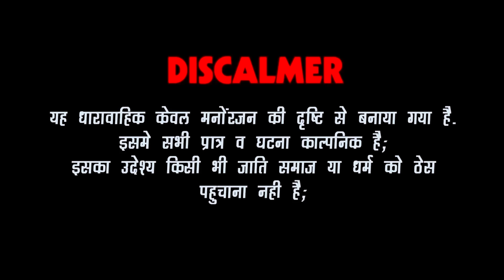देवरानी जेठानी की धाङ पाङ शॉपिंग धनतेरस-दिवाली पर | Diwali ki shopping Devrani Jethani Comedy DJC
Presents By - DJC Film's Music

दिवाली की अनोखी शॉपिंग पर निकली देवरानी जेठानी | Diwali ki shopping Devrani Jethani ne ki Comedy DJC

दिवाली की अनोखी शॉपिंग देवरानी जेठानी की | Diwali Special shopping Devrani Jethani ki Comedy DJC

Devrani Jethani ki Anokhi shopping

Dipawali shopping ghotala

Devrani Jethani shopping ghotala

special Dhanteras shopping Devrani Jethani ki

Diwali new comedy video 2023 Devrani Jethani comedy show

दुनिया भर में सबसे ज्यादा चलने वाला कॉमेडी वीडियो देवरानी जेठानी कॉमेडी शो

राजस्थान की सबसे पसंदीदा कॉमेडी देवरानी जेठानी कॉमेडी शो

राजस्थानी गर्ल्स देवरानी जेठानी कॉमेडी शो

मारवाड़ी गर्ल्स देवरानी जेठानी कॉमेडी शो

देसी राजस्थान जोधपुर बाड़मेर जैसलमेर कॉमेडी देवरानी जेठानी कॉमेडी शो

वायरस कॉमेडी ट्रेडिंग कॉमेडी देवरानी जेठानी कॉमेडी शो

धनतेरस शॉपिंग घोटाला देवरानी जेठानी

दीपावली शॉपिंग देवरानी जेठानी की स्पेशल वीडियो

दिवाली शॉपिंग देवरानी जेठानी की अनोखी शॉपिंग

एडिटिंग - बद्री नारायण चौधरी(मिर्धा)

एलबम -दिवाली की अनोखी शॉपिंग देवरानी जेठानी की

राजस्थानी कॉमेडी वीडियो - Diwali Special shopping Devrani Jethani ki Comedy DJC

कैमरामैन - बद्री नारायण चौधरी (मिर्धा)

कलाकार - बालू चौधरी(मिर्धा), पमली देवी चौधरी मिर्धा, पुजा वैष्णव